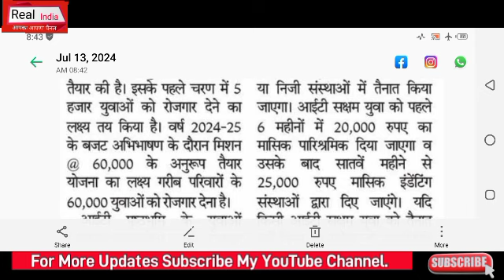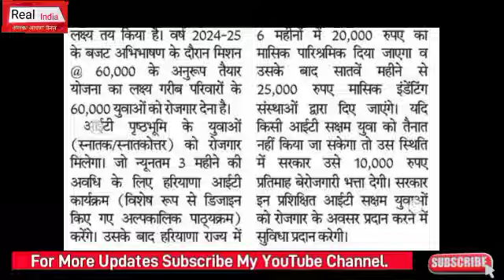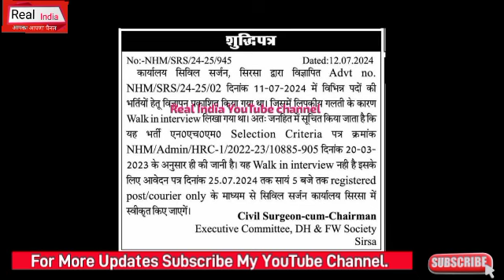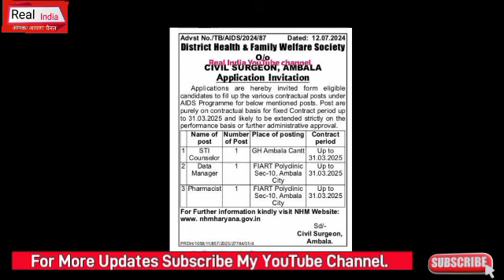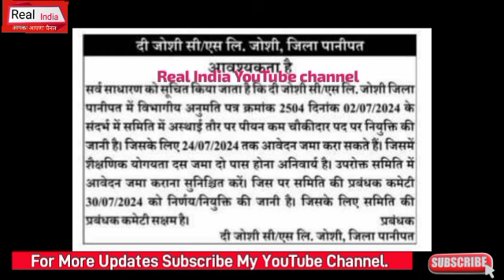हरियाणा, आज की बड़ी खबरें,ITयुवास्कीम-2024,सैलरी 20हजार से 25 हजार,बेरोजगारी भत्ता 10 हजार व अन्य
Portal HaryanaCET Exam ITI INSTRUCTOR HaryanaSakshamYojna NhmHaryanaBhartiNotice HsscBigBhartiExamNotice#10 Haryana MPHW Bharti Update 2024 HaryanaPoliceBharti HaryanaDcRateBhartiUpdate Chandigarh_JBT_Teachers_Bharti HsscBigNotice AdmitCardNotice# ExamNotice#HSSCNEWBHARTI#Haryana#SarkariNaukariNews24#11 PolticalNews DSSSB Bharti TazaaKhabar HaryanaGovt.Job news#lattestNews#RealUpdate # ExamNotice#HSSCNEWBHARTI#Haryana#SarkariNaukariNews24#HaryanaGovernmentVacancy PolticalNews TazaaKhabar HaryanaGovt.Job news#lattestNews#RealUpdate #